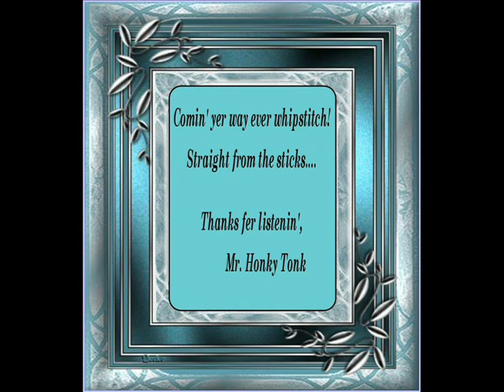Who Do You Think They Would Blame Dusty Owens